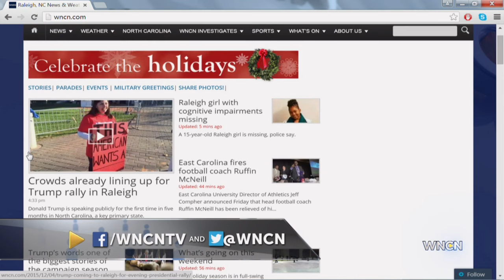Tillis addresses Trump, gun control, McCrory's chances on Triangle visit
Republican Sen. Thom Tillis was back in North Carolina Friday, and WNCN was with him for a tour of Duke Children’s Hospital.